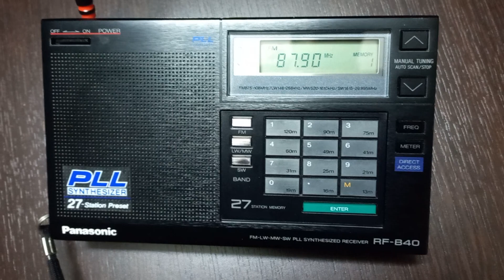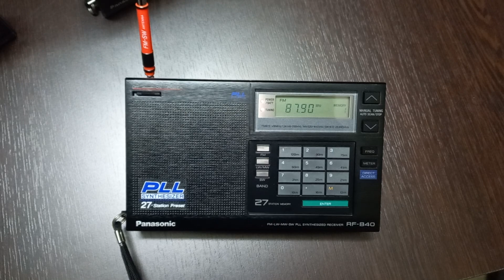Panasonic RF-B40 Amazing Sound Quality